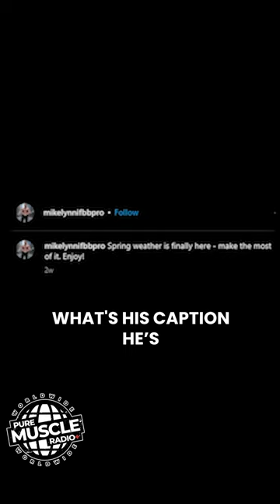Michael Lynn looks GREAT | PMR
TO SHOP ALL SUPPLEMENTS AND APPAREL CHECK OUT

PURE MUSCLE AND FITNESS
DROP INS OR MEMBERSHIP INQUIRES

LISTEN TO THE PODCAST ON SPOTIFY, APPLE PODCASTS and GOOGLE PODCASTS